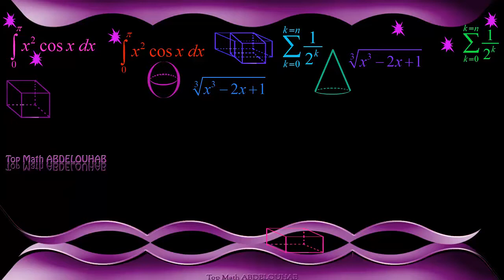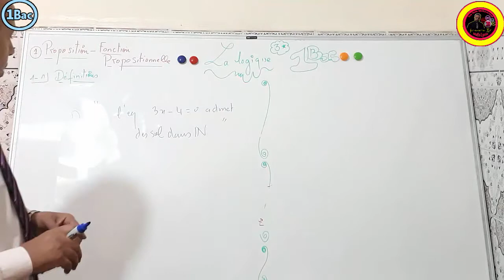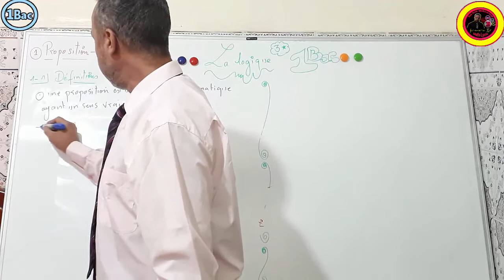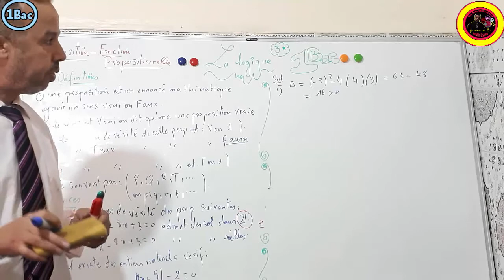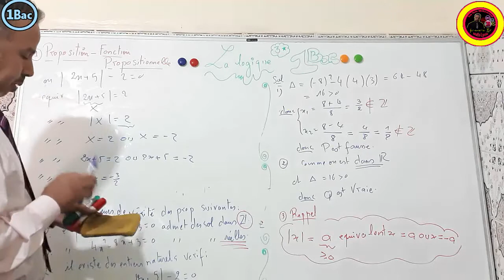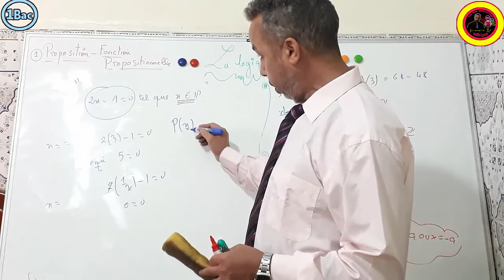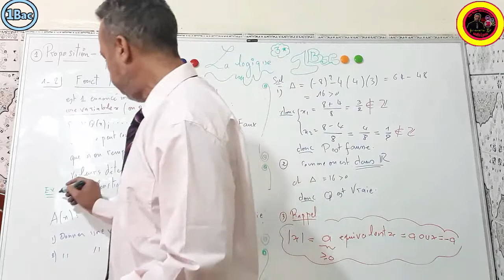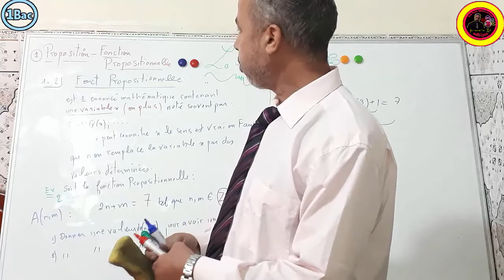cours détaillé de la logique avec des exercices solutionnées ( Part 1 )